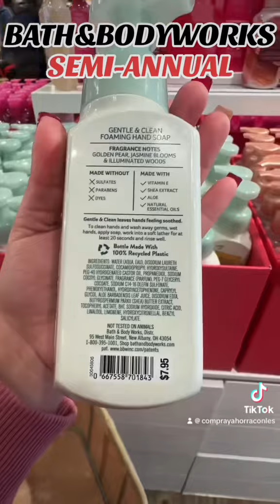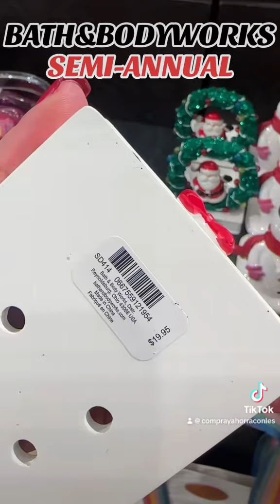Bath&bodyworks 💕🔥🥰semi annual💕